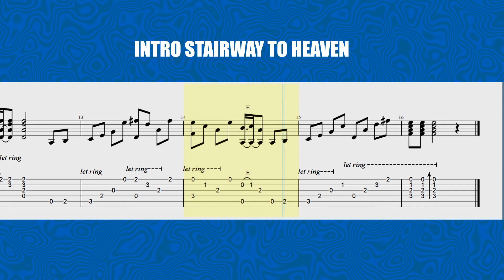INTRO - STAIRWAY TO HEAVEN Led Zeppelin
II CONFIRA AS PLAYLISTS ABAIXO II